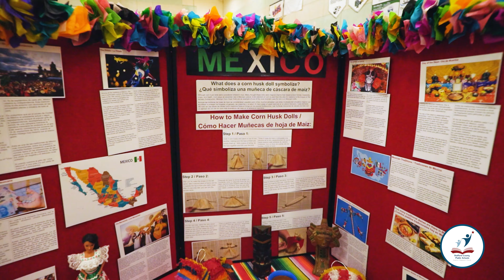Stafford Schools Multicultural Fair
Stafford County Public Schools will host the 2nd Annual Multicultural Fair on Saturday, November 18, from 11-2 p.m. at North Stafford High School. This event is designed to empower multicultural awareness for students, families, staff, and the greater community. Stafford Schools staff will share elements of their culture through storytelling, student leaders, children's activities, food, performances, and fashion that make their cultures unique. This year, School Nutrition will also be providing samples of available multicultural menu options including Halal, Vegetarian, etc. for all to enjoy!